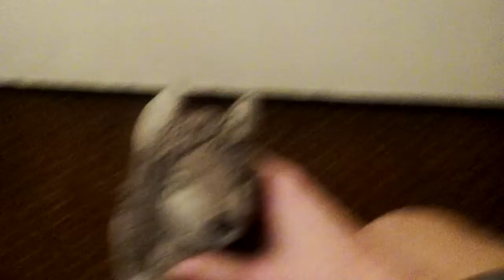First video of 2018